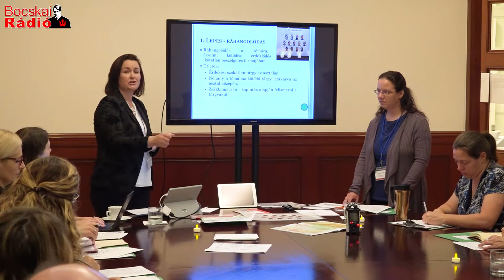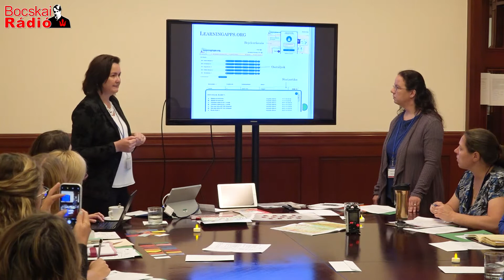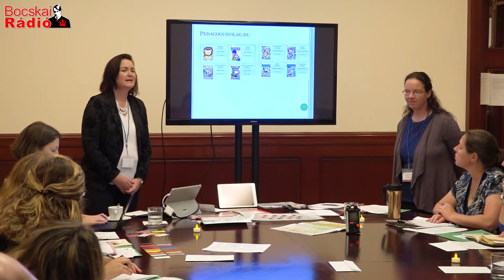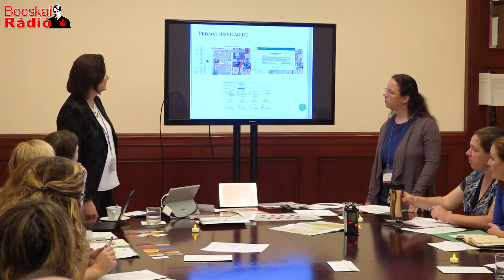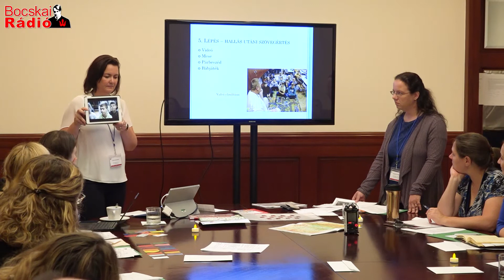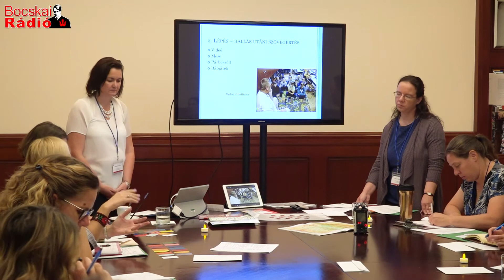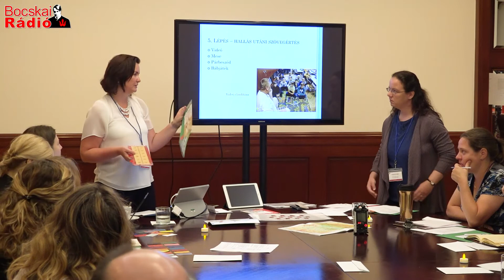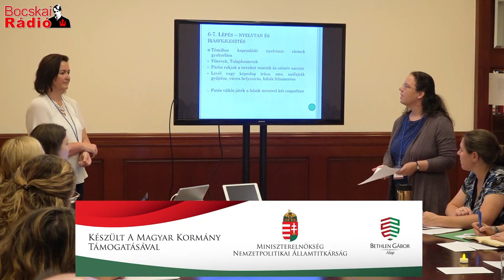Czettisch Betty és Fox-Gulyás Ildikó: Októberi hősök - Óravázlat és adatgyűjtés lépésről lépésre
Az előadás elhangzott a 2019-es AMIT konferencián.